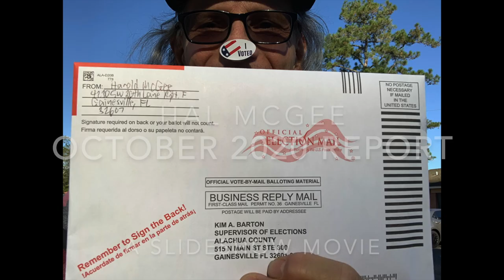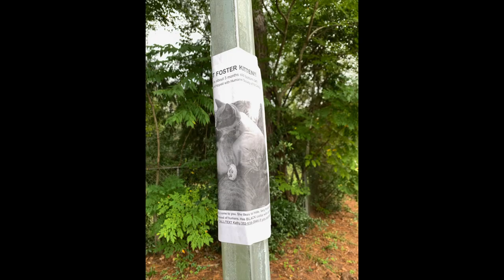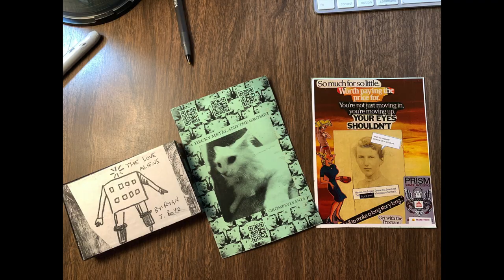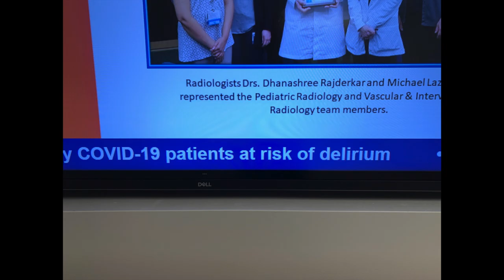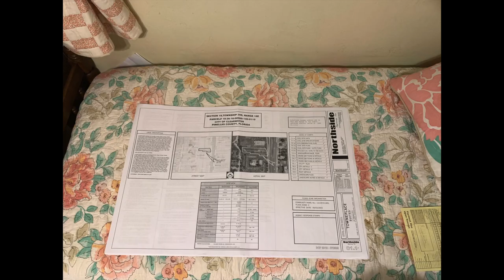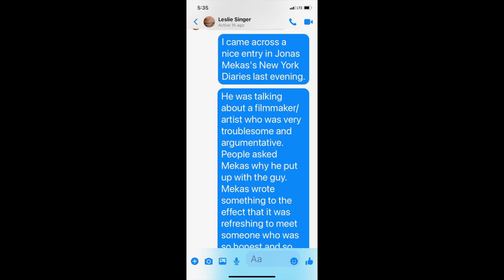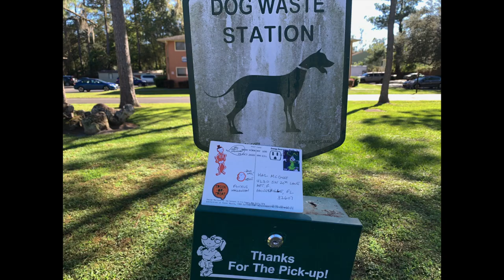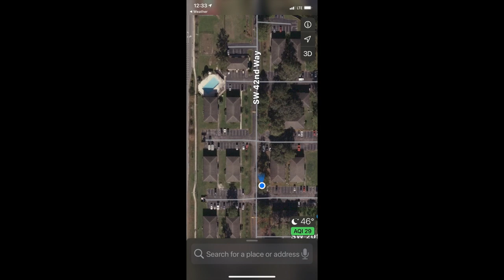October 2020 Movie by Hal McGee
October 2020 Movie consists of more than 1400 photos and short videos presented in a slideshow movie format with a dictaphone assemblage soundtrack. The movie features images and sounds of my daily life, recorded October 3, 2020 through November 4, 2020, during the COVID-19 era. Data, images, and sounds including Stanley, neighbors, co-workers, family, grocery store employees, KQ Unotone iPhone synthesizer, Nanoloop iPhone synthesizer, 2-string pink dumpster guitar -- with ideas and inspirations from and by Leslie Singer, Danny McGuire, Rafael González, Chris Phinney, Trevor Luke, my friends and comrades in the Electronic Cottage Community.